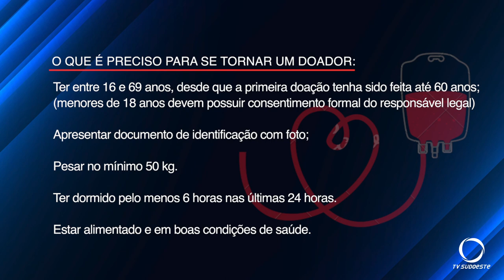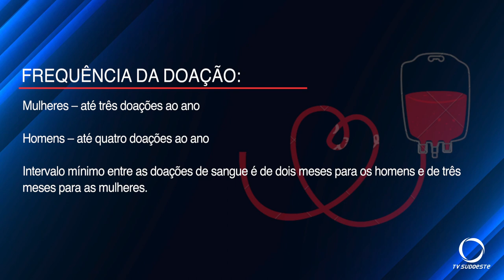Hemonúcleo pede colaboração da população para doação de sangue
Saúde: Com apenas uma doação de sangue, é possível salvar até quatro vidas.